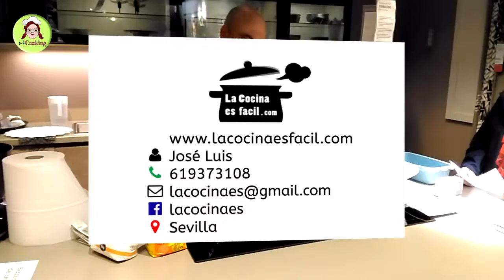Taller Bizcochos y Pan Ikea Sevilla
Taller impartido por Jose Luis de lacocinaesfacil.com en Ikea Sevilla sobre bizcochos y pan.